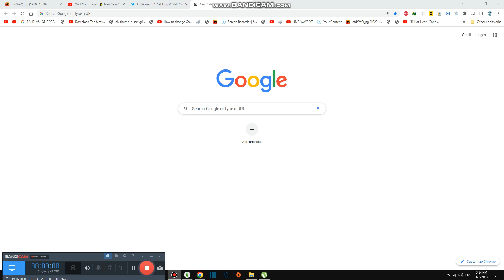Saying Goodbye to the Old Building #3,369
Today we are saying Good bye to old building forever to new one soon now
There is no furniture exept moving boxes and we pack everything, its coming